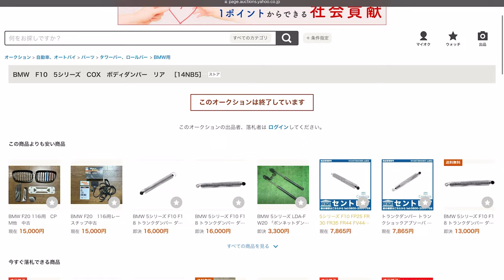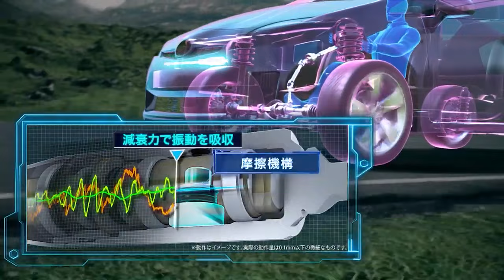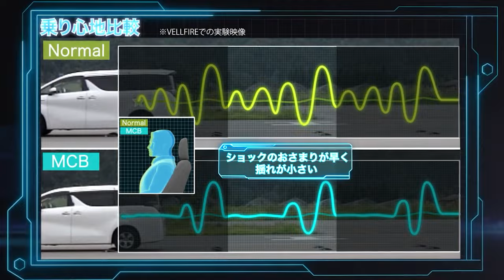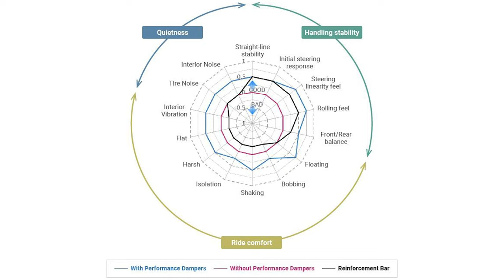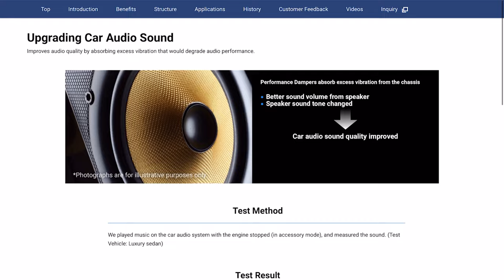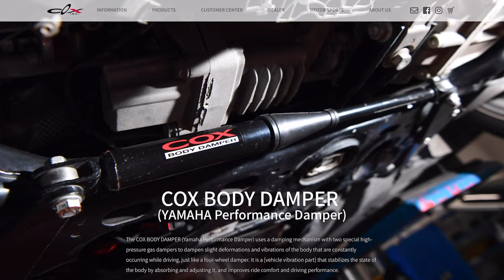Biến Lux A êm như BMW 7 Series với Giảm chấn khung xe Performance Damper | Vlog Xe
Performance Damper là món độ tâm linh hay món độ đem lại nhiều hiệu quả khó tin? Mời các bạn cùng tìm hiểu trong clip sau.